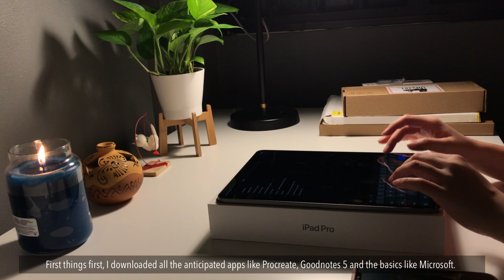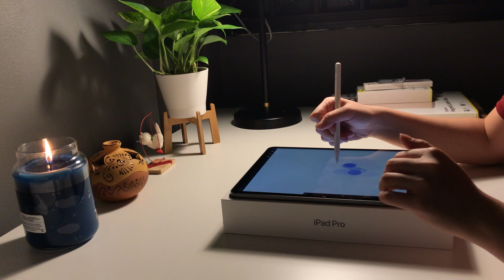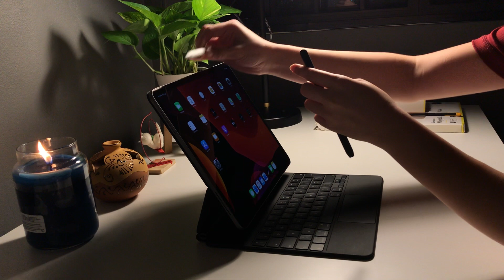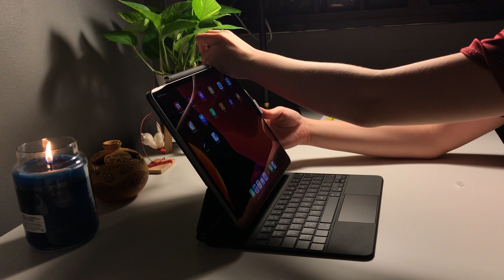iPad Pro 2020 🖥️ | Unboxing, Acessories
Items in this video (in order):
1. 2020 iPad Pro 12.9” 1TB Space Grey
2. 2nd Gen Apple Pencil
3. 4th Gen Magic Keyboard for 12.9” iPad Pro
5. Baseus Magnetic Tablet Case 12.9”